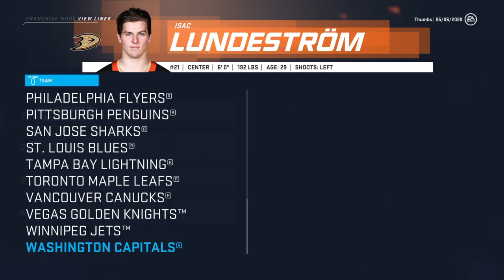NHL 20 Minnesota Franchise Mode |#60| “ROUND 3 VS WINNIPEG”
In this episode we faceoff against the Winnipeg Jets for the 2nd straight year. With Winnipeg's plethora of offensive talent, will they be able to stop the Wild's dominance?

Twitters

▶ Previous Video